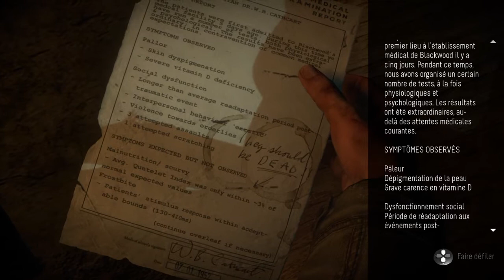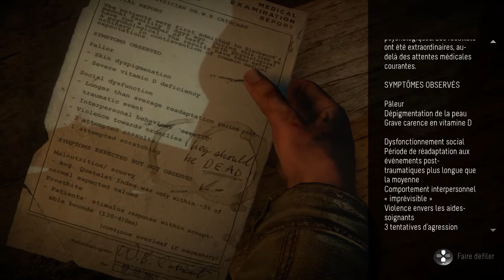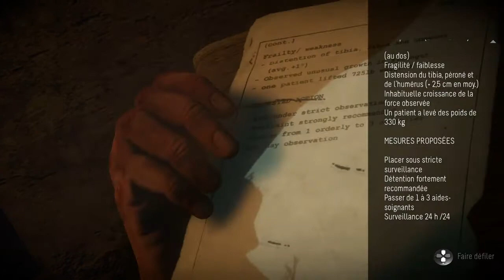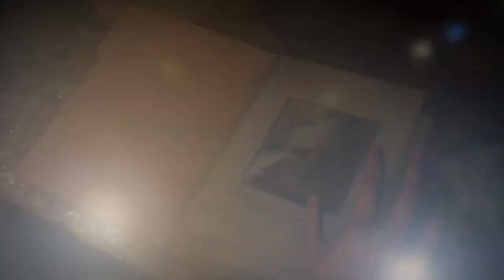Until Dawn 11 chapitre 9 désespoir